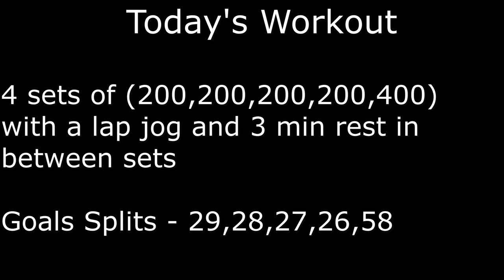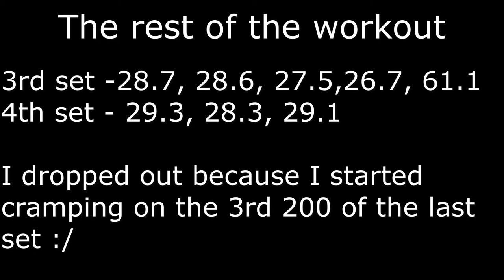OUR FIRST SPEED WORKOUT IN THE ARMORY!!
Welcome back to another video of BA Athletics. In today's video, we did 4 sets of (200,200,200,200,400) with a lap jog recovery and 3 minutes rest in between at the Armory. This was one of the more challenging workouts so far, and it seems like they will just keep getting more difficult, but this is what I signed up for! I'm very grateful to have some fast teammates to push me in all workouts and coaches who provide excellent guidance.

Hopefully, down the road, ill be able to find someone to help film videos consistently, but for now ill just have to use a tripod.